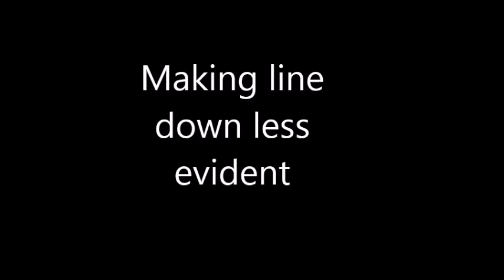How to fade prompts in dog training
. In this case fading the luring action to train a lie down without relying any longer on the "L" action